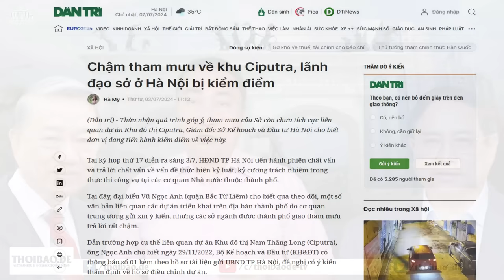“Vết nhơ” Ciputra của Tổng Trọng: Tô Đại hay Thủ Chính, ai là thủ phạm?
Việc khơi lại vụ Ciputra, chắc chắn với mục đích đánh thẳng vào Tổng Trọng. Thủ tướng Phạm Minh Chính rõ ràng không có lực lượng điều tra, nhưng Cơ quan Thanh tra Chính phủ được Thủ Chính chỉ đạo sẽ tiếp tay cho Bộ Công an. Nghĩa là giữa ông Tô Lâm và ông Phạm minh Chính đã có sự liên minh.